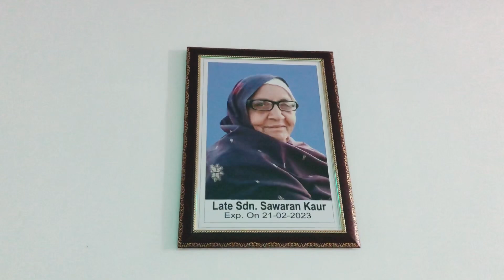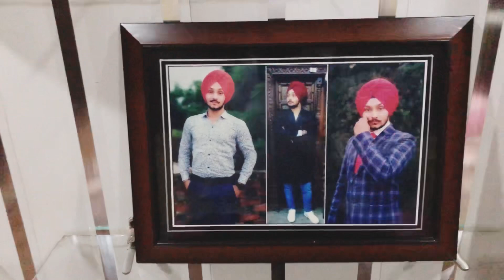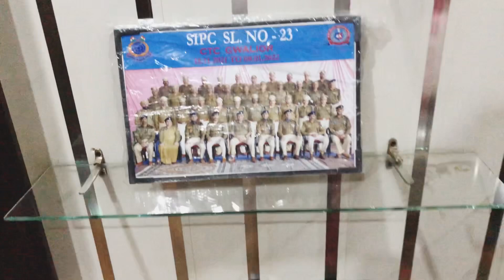ਦੂਸਰੇ ਘਰ ਦਾ ਟੂਰ(Home toor part 2)